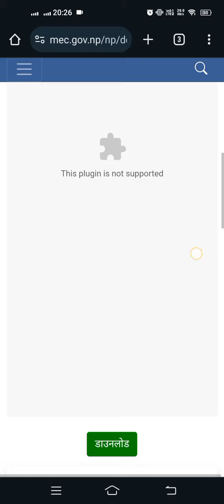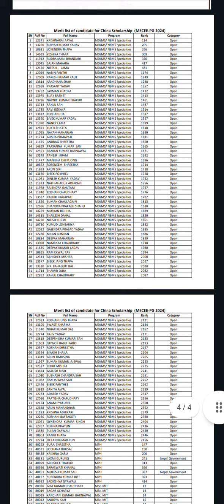MEC Notice : Open House Matching For Scholarship | PG In China | Abhisek Yadav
Namaste 🙏,  myself Abhisek Yadav
Birth Place :- Bara , Nepal
Home town :- Bara , Nepal
Present address :- Koteshwar, Kathmandu (Nepal)
Language :- Bhojpuri, Nepali, English, Maithili & Hindi
Why I use to speak in Hindi in my Videos ? :- It's only because of my profession
Occupation :- Teacher, Counsellor & YouTuber
Experience :- 10 Years in field of teaching & of 4 years in Counselling (we have done mentorship to Nepali, Indian & Sri lankan Students For MBBS | BDS | BSc Nursing | Pharmacy | BSC MIT | BSC MLT | BPH ,etc for Nepal,India,Bangladesh, Philippines, Egypt,China & many more destinations) and 4 years in Content Creating

Medicine In Nepal :-  Health Professional Education In Nepal is Mainly Controlled by NMC & MEC .
MEC :- As per provision of the National Medical Education Act 2075 ; Medical Education Commission (MEC) has been established .

Since 2075 I am Working as Counsellor in Nepal

Introduction :
Health Professional education was started in Nepal formerly after establishment of Institute of Medicine under Tribhuvan University in 1972 beginning with training of middle level human resources for health . Bachelor level courses in Institute of Medicine was started in 1978 and postgraduate studies since 1982. similarly , BP Koirala Institute of Health Sciences was established in eastern Nepal in 1993 , Manipal Academy of Health Sciences was established under Kathmandu University as a Kathmandu University affiliated Private institutions in 1993. Kathmandu University School of Medical Sciences as Constituent campus started MBBS Program in 2001. Then National Academy of Medical Sciences was established in 2002 and patan Academy of Health Sciences in 2008.

In one hand , the rapid development of medical institutions helped for fulfilling the gap between need of human resources for health. In the other hand , there have been issues related to quality in health professional education and also the process and costs related to the entrance examination and student enrollment . In this context , National Medical Education Act 2075 has envisioned the Common Entrance Examination (CEE) to be Conducted by Medical Education Commission (MEC) for enrollment of students in various programs and colleges throughout the country.

As per provision of the National Medical Education Act 2075 , in the context of the essence and spirit of the reports of the commission , committee and task force formed to improve medical education commission has been established to :
* Increase the investment of the state in the field of medical education ,
*develop medical education in line with the national needs of Nepal,
*regulate medical education in integrated and efficient way,
*organize the work related to the establishment and operation of medical institutions,
*maintain quality , professionalism, institutional accountability, geographical balance and social justice in medical education,
*ensure equal access of all students including the deprived.

The Act defines medical education as education of all disciplines and levels related to the health profession (Health Professional Education)

Be connected